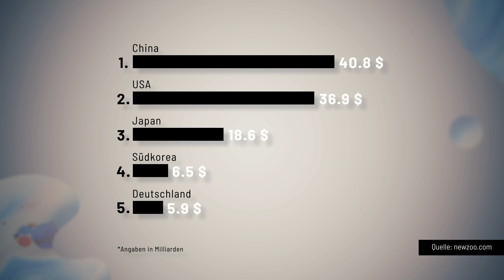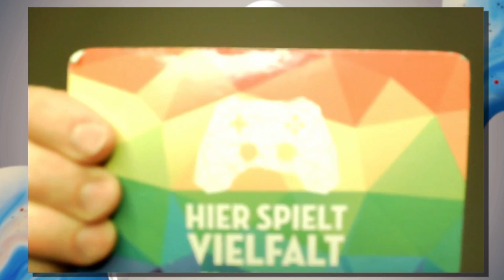Deutsche Gamesbranche - so schlecht wie ihr Ruf? | Press Select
Die Siedler, Gothic und Crysis – es gibt sie, bekannte und erfolgreiche Videospiele aus Deutschland. Doch leider sind es noch viel zu wenige. Zwar ist Deutschland der fünft größte Absatzmarkt für Videospiele weltweit, aber eigene Produktionen machen von diesem Umsatz nur einen Bruchteil aus. Dem Auslöser dafür wollen wir in der neuen Ausgabe unseres Talk-Formats Press Select auf den Grund gehen. Dazu sprechen wir mit Felix Falk vom game-Verband, Jan Klose von Deck13 Interactive, Valentina Birke von der Indie Arena Booth und Felix Wittkopf von der School for Games.

00:00:00 Intro
00:02:00 Vorstellung der Gäste
00:05:20 Wieso gibt es den geringen Marktanteil an Videospielverkäufen in DE?
00:07:40 Internationale Konkurrenzfähigkeit
00:17:50 Ausbildungsmöglichkeiten und Fachkräfte
00:30:23 Finanzierung und Förderung der Gamesbranche
00:43:00 Internationale Firmen kaufen deutsche Firmen auf. Wieso?
00:51:21 Wünsche für den deutschen Markt - Abschlussworte